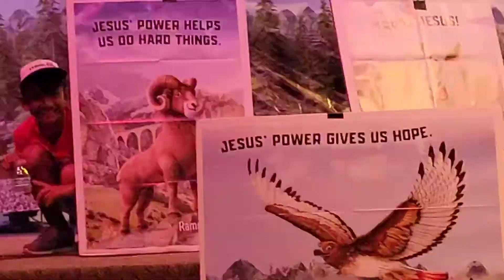PARTYING ON A $2.3 MILLION YACHT // Grad Night Vlog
Grad Night Vlog

Watch the whole thing for the memes and scenes